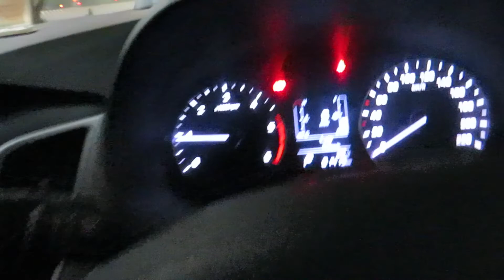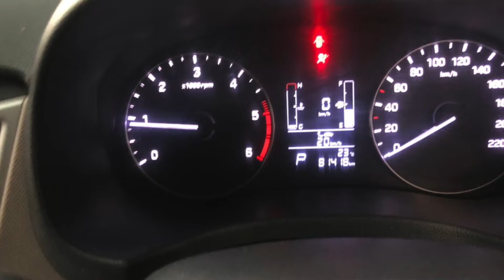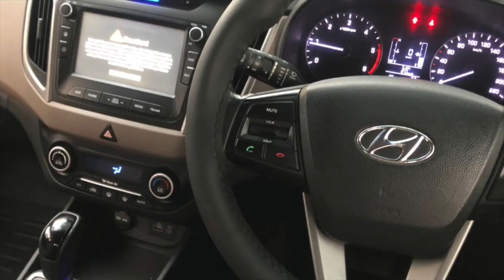HYUNDAI CRETA 1.6SX OPTIONAL AUTOMATIC DIESEL 2016, SECOND HAND CRETA DIESEL ON ROAD PRICE, USED CAR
FOR IMAGES OF CARS CLIK AND JOIN INSTAGRAM NOW